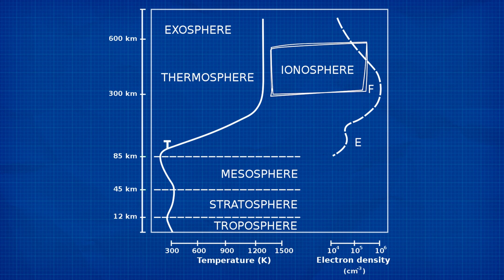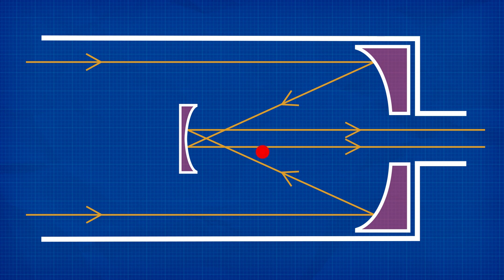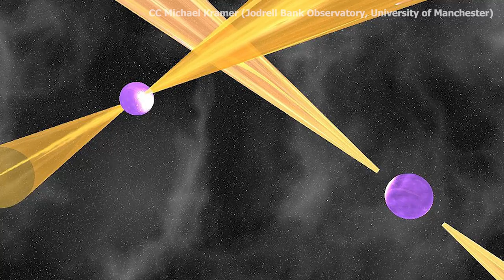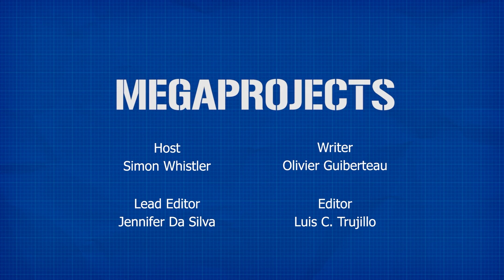The Arecibo Telescope: Puerto Rico's Iconic Instrument (That Didn't Survive 2020)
MagellanTV is a new kind of streaming service run by filmmakers with 3,000 documentaries! Right now, you can receive a free month-long trial for MagellanTV, exclusive for our viewers. If you end up loving it, come back and get a gift card for your friends and family to enjoy it - the link is on our